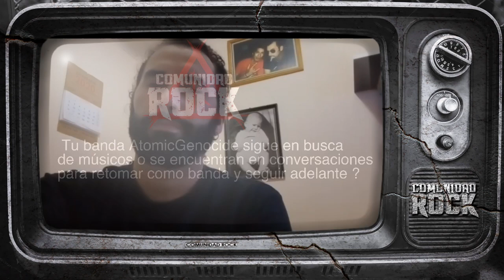CERBERUS / PANZOUNDESTUDIO / ATOMICGENOCIDE / ENTREVISTA PANDEMICA capitulo 4 (comunidadrockchile)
Entrevista Pandemica - Capitulo 4
Compartimos esta entrevista junto a  3 grandes colaboradores de la escena  musical.
- Juan Pablo : Vocalista de la banda Cerberus
- Pablo Navarrete : Bajista de la banda Hielo Negro y dueño del estudio Panzounestudio.
- Fernando Tello  : Guitarrista de la banda chilena AtomicGenocide.